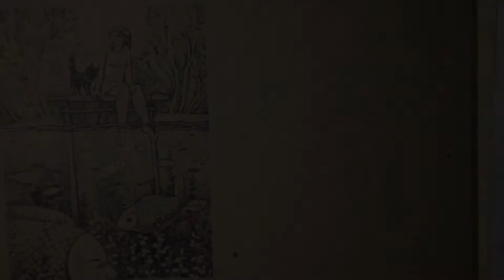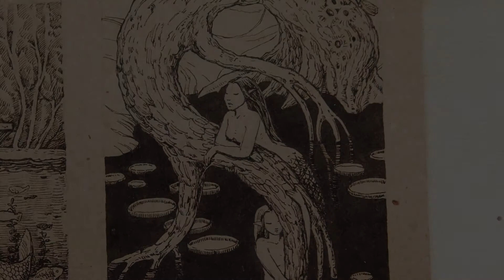Artbook. Crimean notes 16. Mermaids. Baydarsky reserve.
Your activity is the best motivation for new videos and inspires me to do anything 💛

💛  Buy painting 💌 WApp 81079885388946